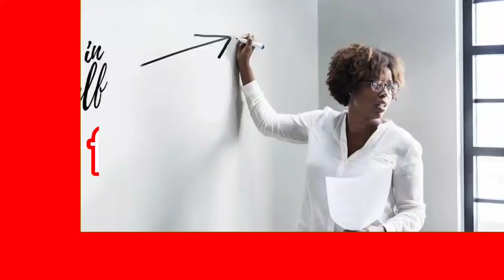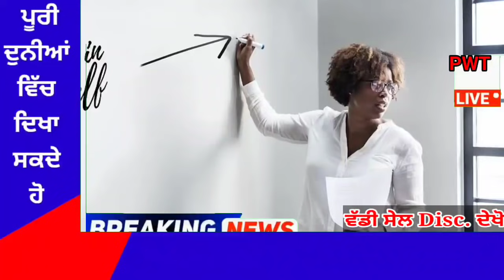punjabi news today live - Punjab Weather Today - Punjab News